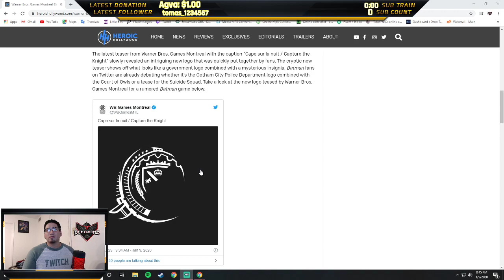Possible Batman Game??? Warner Bros Montreal Reaction